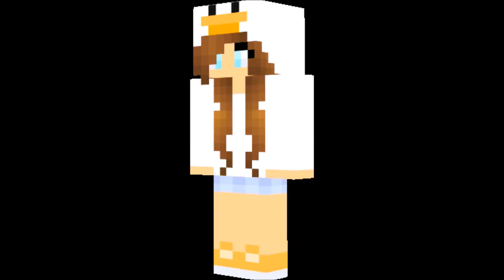Update on Covers...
And no, i'm not sick of covering songs xP